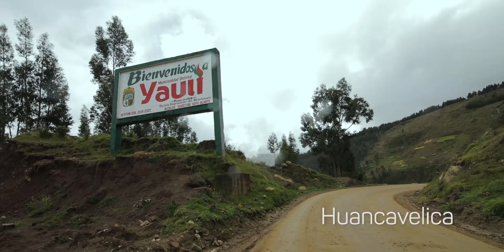Tus impuestos transforman vidas: Flavio y Maycol Taipe Lizana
Los gemelos Flavio y Maycol Taipe Lizana son dos de los ganadores de la convocatoria 2019 de Beca 18. Muy pronto iniciarán sus estudios de Ingeniería Industrial e Ingeniería Geológica, respectivamente.